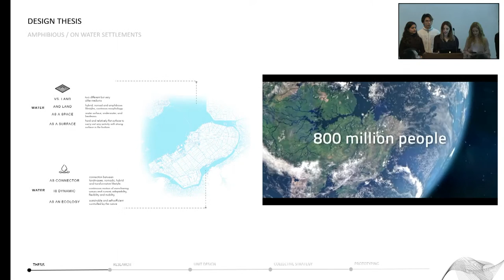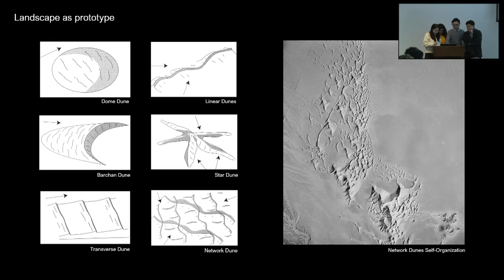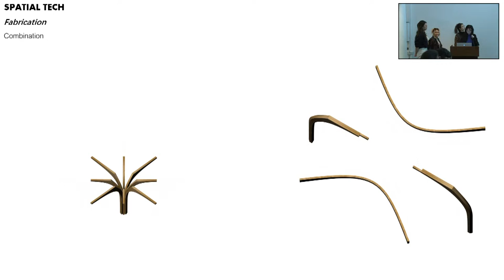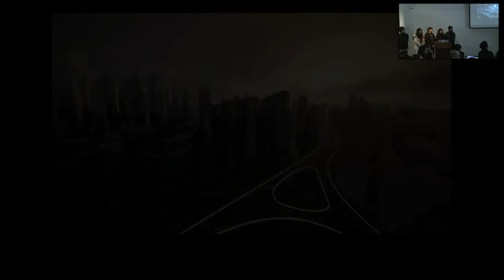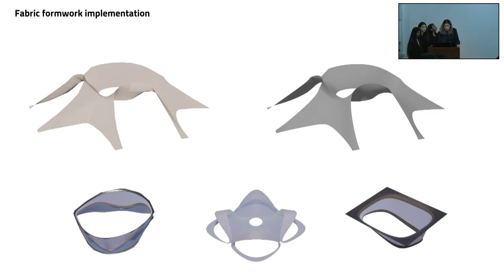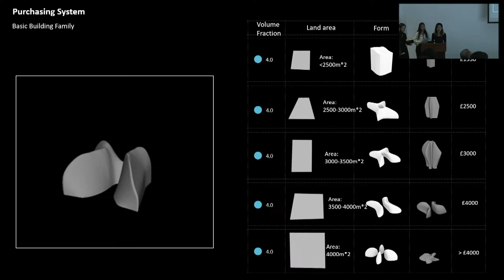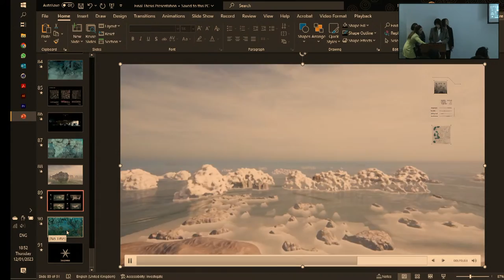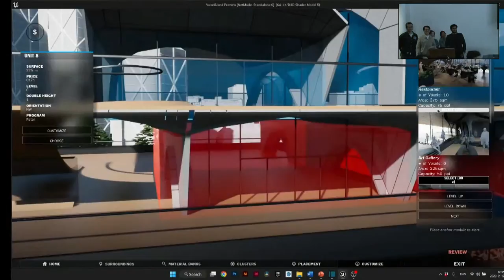Design Research Laboratory (DRL) Postgraduate Programme, MArch Final Jury - Day 01